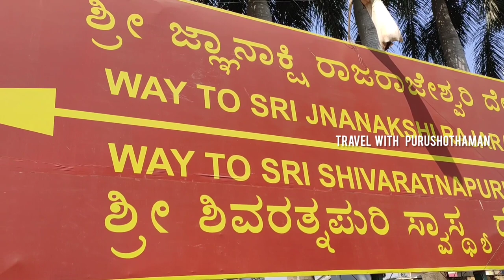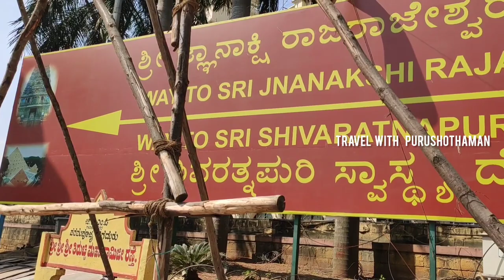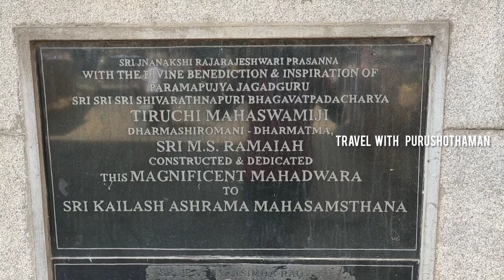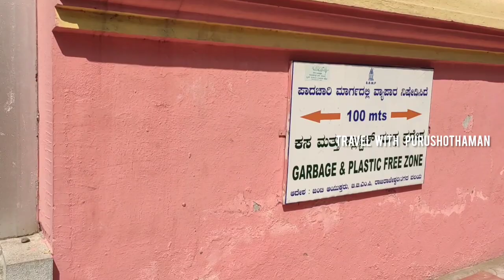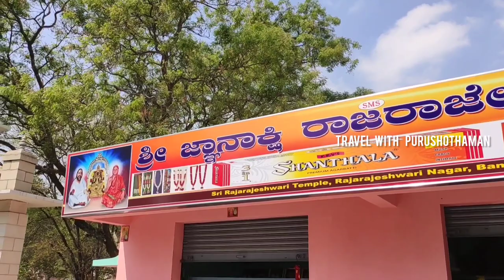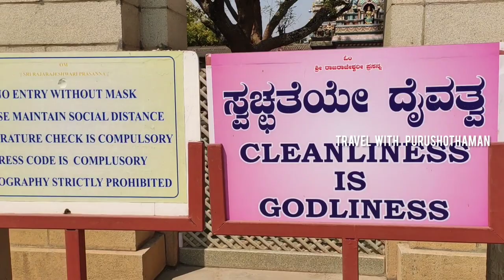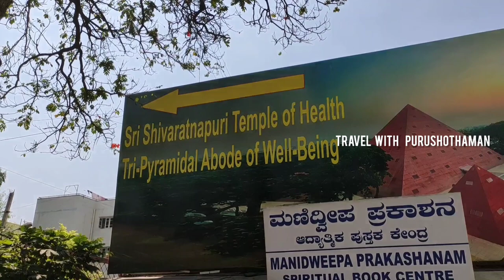Travel with purushothaman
Sri Rajarajeshwari Temple